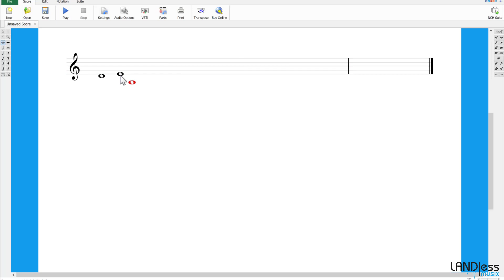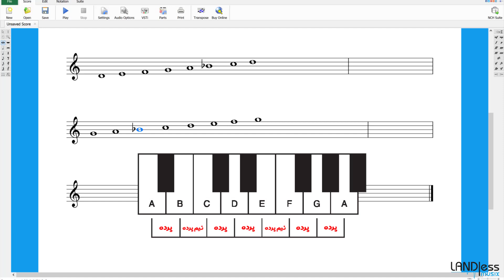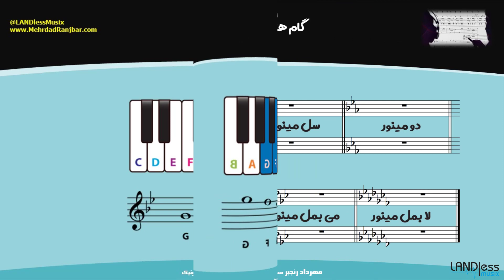30. فصل پنجم - گام مینور بخش سوم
◀این مجموعه نیاز آکادمیک و کاربردی طیف وسیعی از هنرجویان مبتدی تا پیشرفته و نیز فعالان در حوزه تهیه و تولید موسیقی را برآورده می سازد.

☑ مجموعه آموزشی «تئوری موسیقی کاربردی» برای تمام افرادی که قصد آشنایی با تئوری موسیقی را دارند به زبانی ساده و کاملا کاربردی ارائه شده است.

سطح: مقدماتی و متوسط

مخاطبان: هنرجویان، دانشجویان موسیقی، علاقمندان آهنگسازی و تنظیم، اجرای موسیقی پلی بک (DJ)

🎼 سرفصل های این مجموعه
- مقدمه

- فصل اول
- مبانی صوت 1 و 2
- فرکانس
- Pitch
- شناخت نت دویِ وسط

- فصل دوم
- نت های موسیقی
- کلیدهای سیاه
- نیم پرده ها
- کلیدها و نت نگاری
- تاریخچه Piano Roll - اجرایی از Pianola

- فصل سوم
- فواصل موسیقی - Intervals
- فواصل ملودیک و هارمونیک
- فواصل ترکیبی
- معکوس فواصل 1
- بررسی دقیق تر فواصل
- قدرت فواصل
- معکوس فواصل 2

فصل چهارم
- شناخت گام ها
- گام کروماتیک
- شناخت ساختار گام ماژور
- انواع گام ماژور
- علائم سرکلید گام ماژور

- فصل پنجم
- شناخت ساختار گام مینور
- انواع گام مینور
-علائم سرکلید گام مینور
- چرخه پنجم ها

- فصل ششم
- مبانی آکورد شناسی
- درجات گام و آکورد های آن
- تریادها
- معکوس آکوردها
- نام گذاری آکوردها

- فصل هفتم
- آکورد های چهار صدایی
- انواع آکوردهای هفت
- معکوس آکوردهای هفت

- فصل هشتم
- ساختار آرپژ و طریقه استفاده از آن

- فصل نهم
- مُدهای کلیسایی
- ساختار و انواع مُدها
- نمونه اجرایی و نحوه بکارگیری مُدها در قطعات

- فصل دهم
- دیرند، ریتم و وزن
- ریتم و وزن
- متر و کسر میزان
- انواع میزان
- تریوله
- نمونه های ریتمیک
- بیت سازی